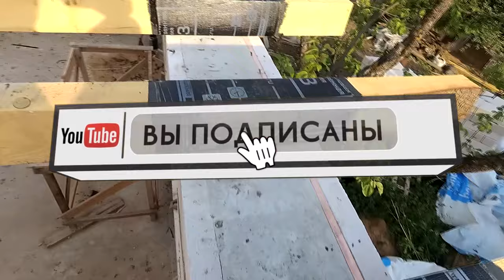Идеально перекрыл пролет деревянными балками и сделал ДЕРЕВЯННЫЕ ПЕРЕКРЫТИЯ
Привет ДРУЗЬЯ! 👋 Сегодня я расскажу как я делал деревянные перекрытия между этажами, почему межэтажное перекрытие не монолитное. Если честно то межэтажное перекрытие в доме из газобетона лучше делать монолитное, но у меня не хватило денег.

Продолжаю строить бюджетный дом. В этом ролике я расскажу. Как сделать деревянные перекрытия в доме своими руками.
1 - Поднимаем балки на 2-й этаж.
2 - Отпиливаем лишнее.
3 - Стыкуем их шпильками..
4 - Места стыка с другим материалом покрываем изоляцией.
5 - Не забываем обработать доски антисептиком.